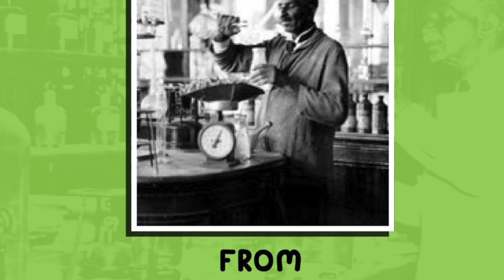African American Legends for Little Learners | Volume 1| Children's Books Read Aloud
African American Legends for Little Learners (Volume 1)
by Heritage Arts Illustrated (Author), Marlena Nkene (Creator)

African American Legends for Little Learners© is created to be an introductory series that teaches black history education to our youngest learners. Illustrations are bright, colorful and fun to keep children engaged while they interact with this book.

To purchase this book